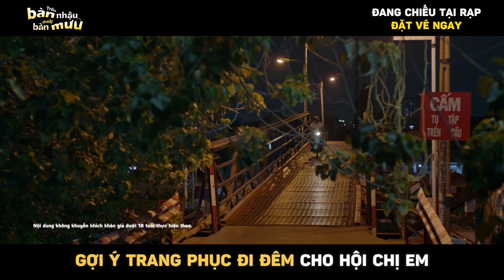Kiều Minh Tuân MÔI CHẠM MÔI Diệu Nhi - Trên Bàn Nhậu Dưới Bàn Mưu | KHỞI CHIẾU TẠI RẠP: 29.12.2023